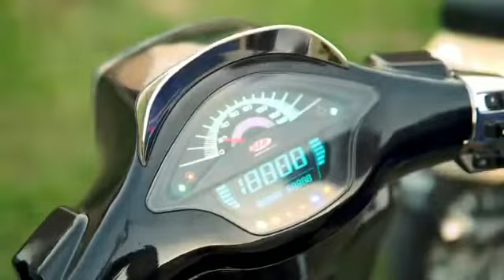Nyoride @sros.id vespa vespa_modification_style vespasprint